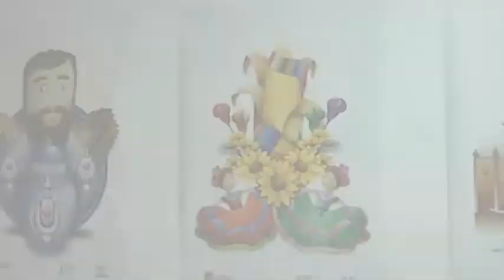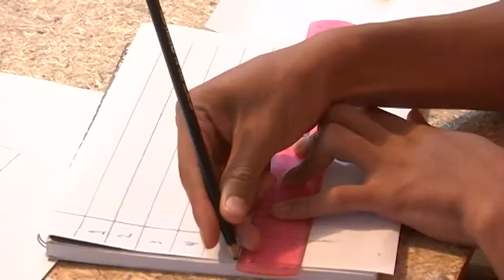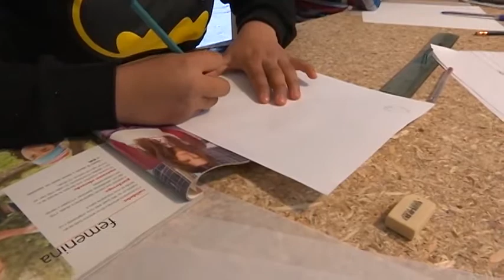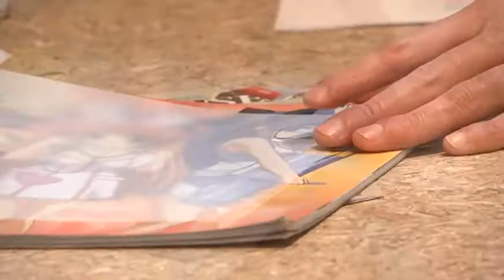Abre ITC convocatoria para el Programa de Formación, Capacitación y Profesionalización